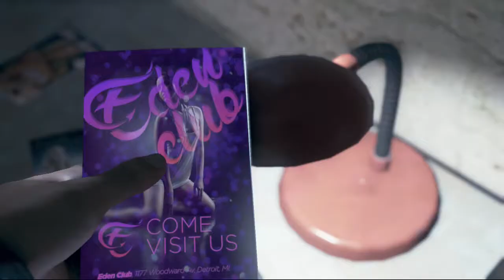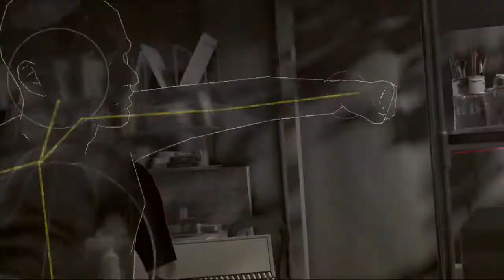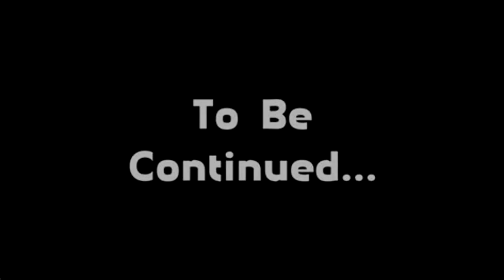Detroit Become Human The Movie Episode 2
No introduction this Time! Just a Straight Contiunation from where we Left off Last Time!